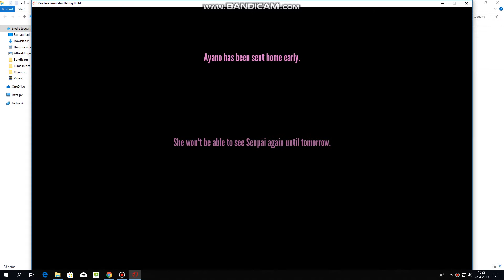What happens if you Blaming the Delinquents the Guidance Counselor (Part 8) - Yandere Simulator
あなたが滞納者を指導カウンセラーのせいにしているならばどうなるでしょうか（その8） -  Yandere Simulator

Ayano Aishi & Guidance Counselor

相石綾乃＆ガイダンスカウンセラー

Yandere Simulator is an upcoming stealth action video game currently in development by YandereDev. The game centers upon an obsessively lovesick schoolgirl named Ayano Aishi, also known as "Yandere-chan" after the Japanese term "yandere", who has taken it upon herself to eliminate anyone she believes is monopolizing her crush's attention. Over the course of ten weeks, Ayano will eliminate ten different rivals in order to ensure that her crush, Senpai, will not fall for the other girls.

Players control Ayano Aishi (nicknamed Yandere-chan), an apathetic Japanese high school girl who has developed a crush on a fellow student Taro Yamada, nicknamed "Senpai". Over the course of ten in-game weeks, ten other students will attempt to form a relationship with Senpai, and Ayano must prevent them from doing so.

Due to her yandere nature, this can be accomplished by the player through a diverse array of methods ranging from peaceful to violent, including matchmaking, befriending, betrayal, gossip, expulsion, frameup, kidnapping, electrocution, crushing, poisoning, drowning, burning, homicide, faked suicide, incited suicide, murder–suicide after torture, and other rival-specific elimination methods, as well as simple elimination methods using various weapons seen throughout the game, such as a kitchen knife, circularsaw, a baseball bat, and katana. Throughout the game, Ayano can receive aid from an information broker calling herself "Info-chan", who provides her with weapons, plans, items, and other favors in exchange for panty shots, information and blackmail material.

Ayano must also avoid being witnessed while performing criminal activities or suffer penalties, such as loss in reputation that makes it harder for other students to trust her, diminishing sanity that discourages Senpai and hinders ability to carefully carry out crime, to an immediate game over by being caught by Senpai for acting suspiciously around him, being caught in the act of a crime by him, or being apprehended by students or a teacher. Murdering students can result in penalties to "School Atmosphere", which alters NPC behavior to become more suspicious and riddled with anxiety, demonstrated by actions such as locking their lockers. During this time, she can join school clubs and attend classes to receive additional abilities such as easy access to weapons, increased abilities to avoid suspicion, or easy access to other items.

The developer defines the current state of Yandere Simulator as a "playable debug sandbox build". This means that not all features are currently implemented. The final game will contain six modes: Story Mode, the base game; 1980s Mode, a prequel to the base game; Endless Mode, a never-ending version of the base game; Custom Mode, a customizable version of the base game; Pose Mode, in which players may pose their favorite characters; and Mission Mode, in which Ayano completes missions for Info-chan.

Yandere Simulatorは、YandereDevによって現在開発中のステルスアクションビデオゲームです。ゲームは、「ヤンデレ」という日本語の名前の後に「ヤンデレちゃん」とも呼ばれる、愛情あふれる女子高生綾乃という名前の女子高生に集中しています。 10週間にわたって、Ayanoはクラッシュした先輩が他の女の子のために落ちないことを確実にするために10の異なるライバルを排除するでしょう。

仲間の学生、山田太郎を愛用している、先輩の無愛想な高校生、愛西綾乃（ヤンデレちゃん）を操作します。ゲーム内の10週間の間に、他の10人の学生が先輩との関係を築こうとするでしょう、そしてAyanoは彼らがそうするのを防がなければなりません。

彼女のヤンデレ性のために、これは平和的なものから暴力的なものまで、マッチメイキング、仲間入り、裏切り、ゴシップ、追放、フレームアップ、誘拐、感電、破砕、中毒、溺死、焼却など、幅広い方法でプレイヤーが達成できます。殺人、自殺詐欺、自殺扇動、拷問後の殺人 - 自殺、およびその他の対戦相手に固有の排除方法、ならびにゲーム全体を通して見られる様々な武器を使用した簡単な排除方法（包丁、丸鋸、野球用バット、およびカタナなど） 。ゲーム中、アヤノは自分自身を "Info-chan"と呼ぶ情報ブローカーから援助を受けることができます。彼はパンティーショット、情報および脅迫資料と引き換えに武器、計画、アイテム、およびその他の恩恵を彼女に提供します。

アヤノはまた、犯罪行為を行っている間に目撃されたり、他の学生が自分を信頼することを難しくし、先輩を落胆させたり、慎重に犯罪を遂行する能力を妨げたりするような評判の喪失などのペナルティを受けることを避けなければなりません。彼の周りで不審に行動するために先輩に捕まった、彼によって犯罪の行為に巻き込まれた、または学生や教師に逮捕された。生徒を殺害すると、 "School Atmosphere"に罰が科せられることがあります。これは、NPCの行動をより疑わしくなり、ロッカーをロックするなどの行動によって不安を和らげることができます。この間、彼女は学校のクラブに参加してクラスに参加し、武器への容易なアクセス、疑惑を回避するための能力の向上、または他の項目への容易なアクセスなどの追加の能力を受け取ることができます。

開発者はYandere Simulatorの現在の状態を「再生可能なデバッグサンドボックスビルド」として定義します。これは、すべての機能が現在実装されているわけではないことを意味します。最終的なゲームは6つのモードを含みます：ストーリーモード、ベースゲーム。 1980年代のモード、ベースゲームの前編。エンドレスモード、ベースゲームの終わりのないバージョン。カスタムモード、基本ゲームのカスタマイズ可能なバージョン。ポーズモード。プレイヤーは自分の好きなキャラクターをポーズできます。アヤノはInfo-chanのミッションを完了します。